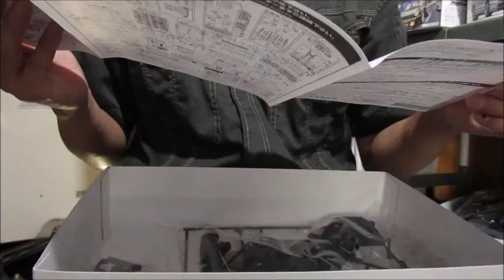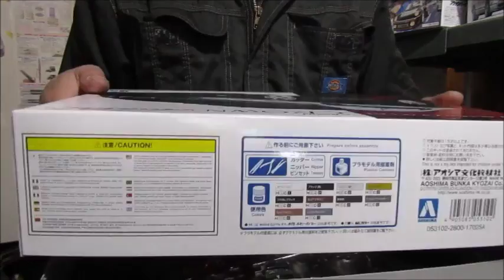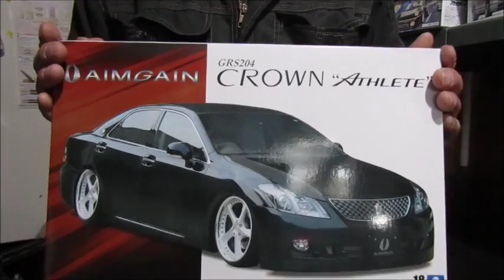プラモ屋店長がお送りするキットレビュー アオシマ 1/24 GRS204 クラウンアスリート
極タイヤじゃないのかぁ…